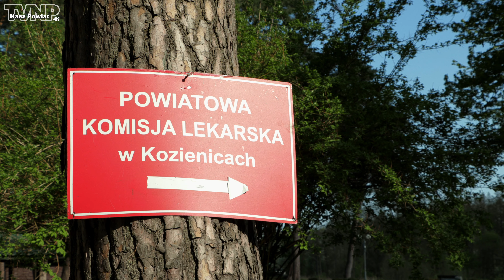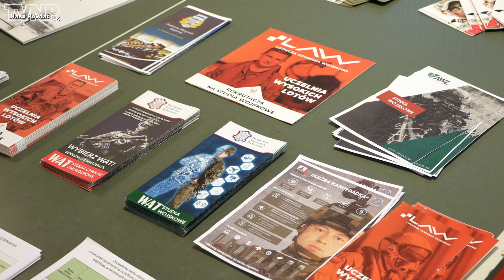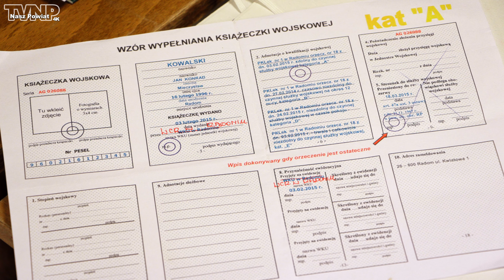Kwalifikacja Wojskowa 2022 (TVNP 2022.05.12)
Od 5 do 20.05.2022 roku na terenie Powiatu Kozienickiego odbywała się Kwalifikacja Wojskowa. (Film z napisami dla niesłyszących).